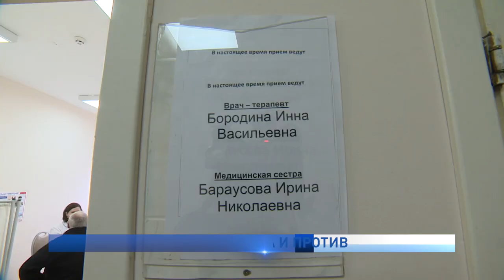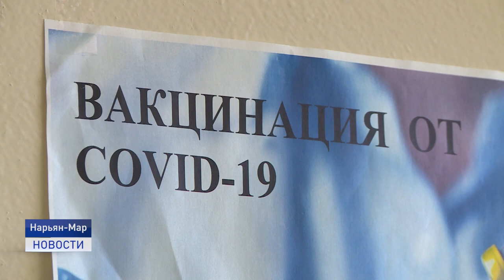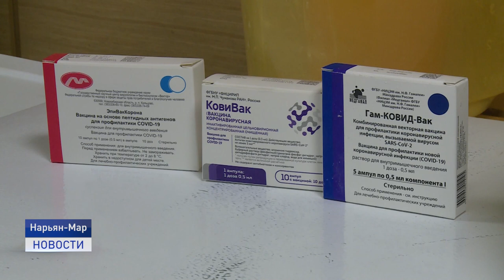ВАКЦИНАЦИЯ: ЗА И ПРОТИВ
В Ненецком округе продолжается кампания по вакцинации населения от коронавирусной инфекции. Привито порядка 50 процентов взрослого населения. 19 октября своим постановлением главный санитарный врач Ненецкого автономного округа ввел на его территории обязательную вакцинацию для отдельных категорий населения. С данным постановлением можно ознакомиться на официальном портале управления Роспотребнадзора по Ненецкому автономному округу.